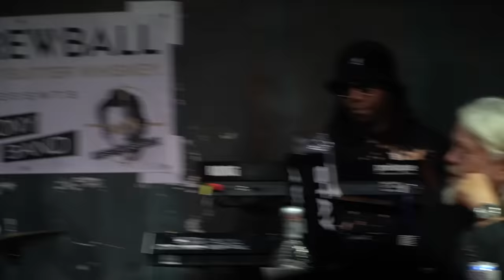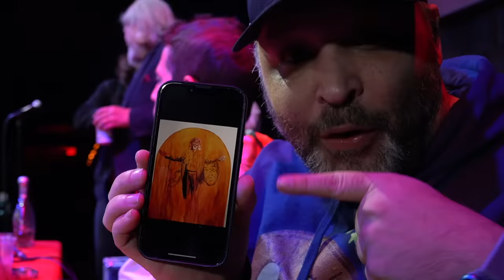KILL TONY #546 - RON WHITE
Ron White, William Montgomery, Hans Kim, Matthew Muehling, John Deas, D Madness, Michael A. Gonzales, Jules Durel, Yoni, Joe White, Tony Hinchcliffe, Brian Redban – 02/14/2022